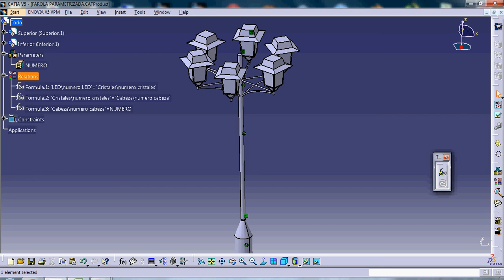CATIA V5 Antonio Guillermo López Villadoniga. Farola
Knowledgeware

Septiembre 2012. Colegio Oficial de Ingenieros Técnicos Indrustriales. Huelva